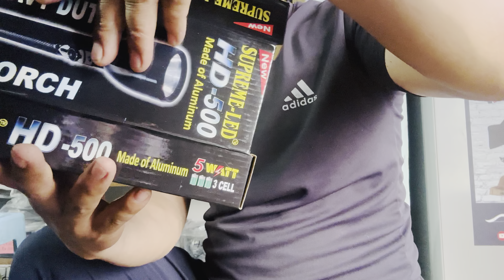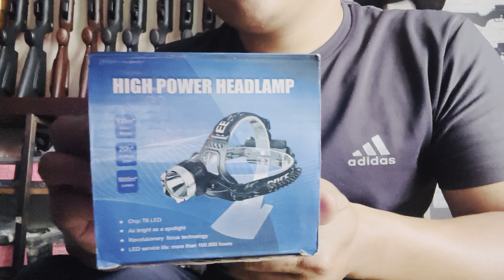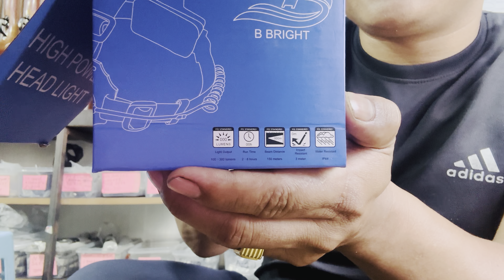Zanlam a ramkal thin tan Hmeh en tha chi ngat aw 8794519196